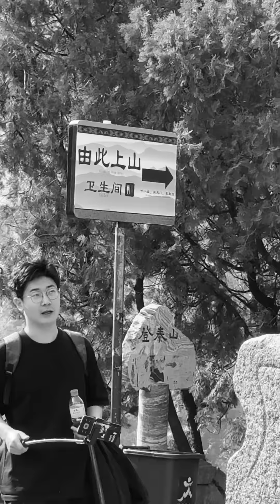你们说我只吐槽小欧洲，今天我来好好吐槽一下小泰山 You say I only talk badly about Europe, today I will talk about Taishan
Hello Guys! I am Matta, a China-based expat. I studied sinology and moved to China about 5 years ago. Now I live with my Chinese boyfriend in Hangzhou, China.
Like this video and hit a bell icon! Thank you for your support!